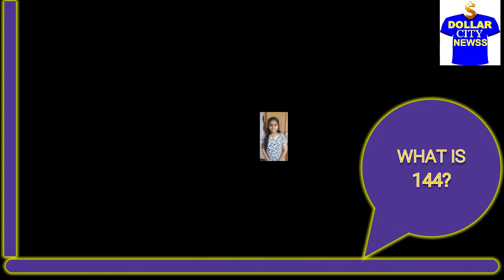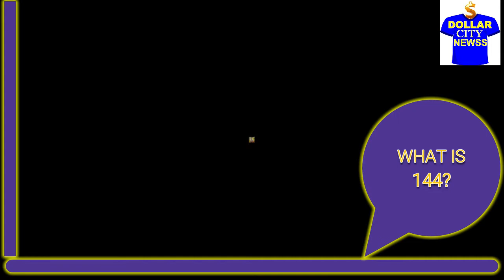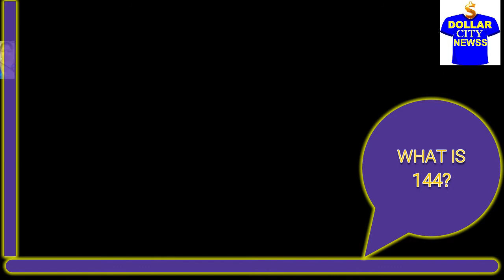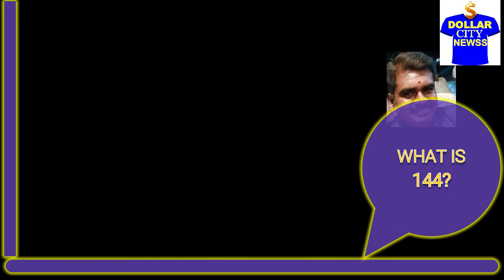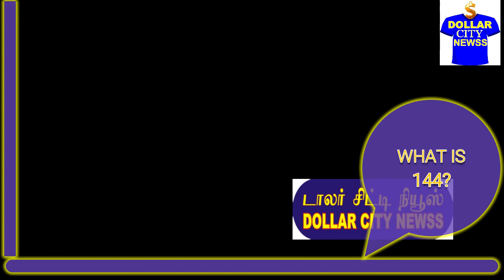நீங்களும் கருத்து சொல்லலாம் || எதற்கு 144 சட்டம்? || WHAT IS 144? || STUDENTS AND PUBLIC VIEW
இந்த சட்டம் எப்போதெல்லாம் நடைமுறைக்கு வந்தது? இதனால் என்ன நன்மை?
கொரோனாவை கட்டுப்படுத்த 144 எந்த முறையில் நன்மை செய்யும்? இந்த கேள்விகளுக்கு இவர்கள் பேசுவதை கேளுங்க.